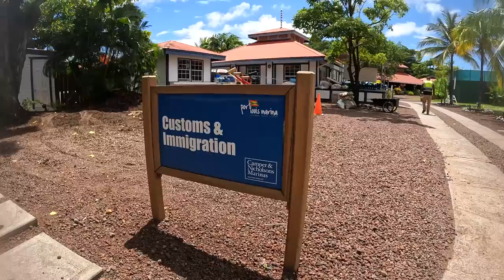The TRUTH about BOAT LIFE - Ep. 34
Boat life is Hard!

We do our best to film, edit, and post in REAL TIME

For Bonus content, early access to ad-free episodes, and updates within our community:

Main Camera
Vlog Lens
Vlog Lens ND Filter
Run and Gun Lens
Run and Gun Lens ND Filter
Current Vlog Mic
My Drone (legal everywhere)